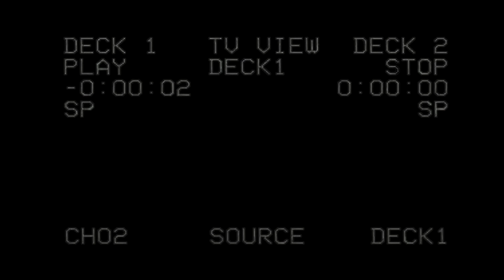The Ju - For The Culture: The Visual (“It’s Been A While” + “All Things Go”)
Artist: The Ju
Song(s): It's Been A While + All Things Go
Album: For The Culture

For The Culture: The Movie

From King Ju's latest album, For The Culture, now comes the much anticipated, For The Culture: The Visual.